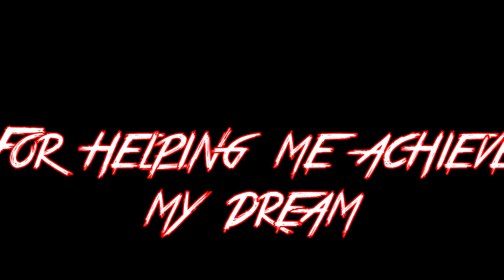RG Stoner 2020 Twitch Recap! (2020 Highlight Reel)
Thank you guys so much for helping me grow on Twitch! I love my little community and everything you have all done for me. So with that being said, I made this small thank you/Highlight video to show you guys some of the moments. Here's to 2021 and whatever it brings us! I can't wait to grow with you all!

And watch for the live notification!

Find my Music Channel and other Music here!